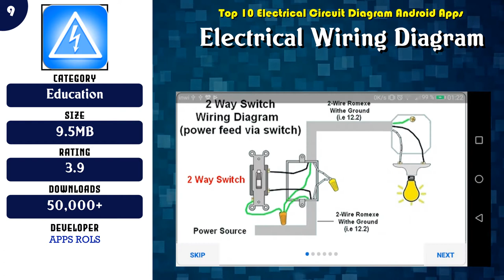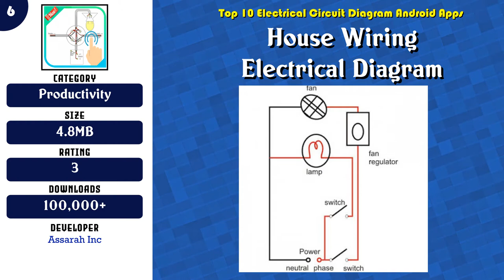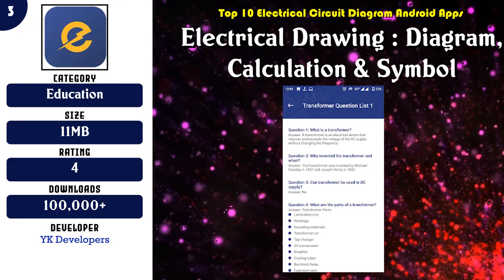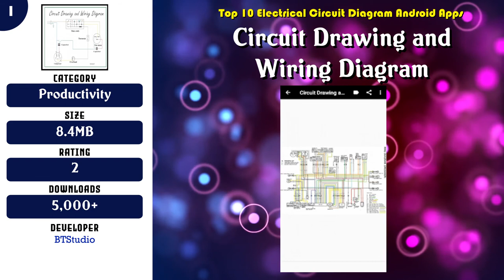Top 10 Electrical Circuit Diagram Android App | Review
Super 10 Electrical Circuit Diagram Android Apps

Content of this Video:
10 best Free Electrical Circuit Diagram Android Apps

Most downloaded Free Electrical Circuit Diagram Android Apps